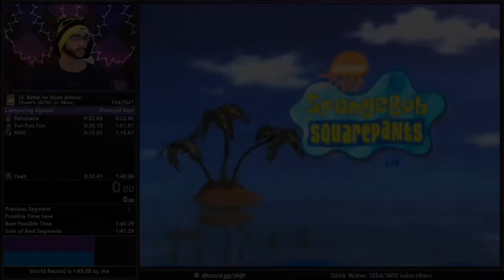SHiFT Loses FOUR minutes [SHaFT Reupload]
Original Upload/Title/User
4,808 views  Dec 6, 2019
SHiFT was looking real sloppy after his PB, he tries Cheat% with no luck.

CLIPS: Direct Message or @ Me on Twitter with clips for a chance at being in the next video!